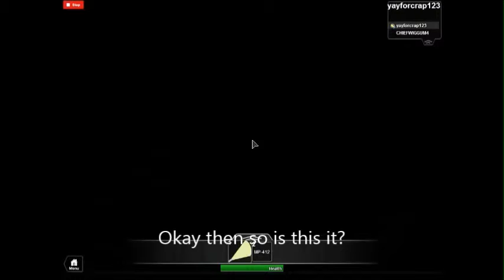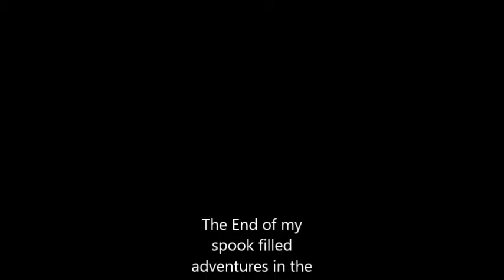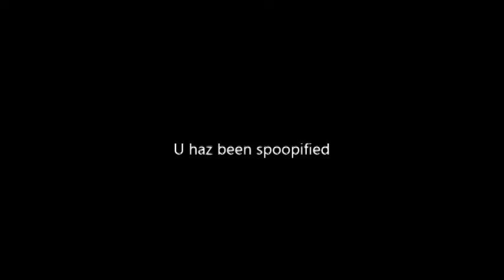Mental hospital V2! same vid a little bit more added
Song used at the end. Mr scruff - Kalimba All copyright goes to their respected owners :)